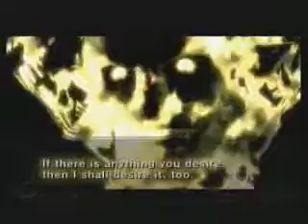Let's Play Twilight Princess Part 117: Zant's Turn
As ridiculous as this guy is, hes fairly hard.